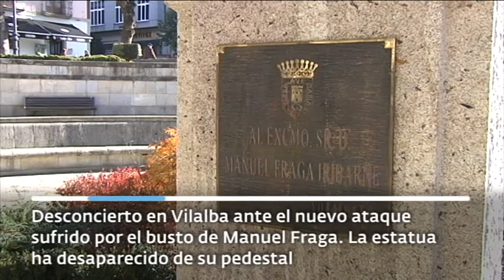El Progreso TV ► Desconcierto en Vilalba por la desaparición del busto de Fraga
Los vecinos de Vilalba opinan sobre la desaparición del busto de Manuel Fraga.